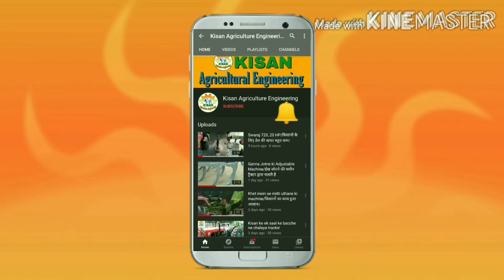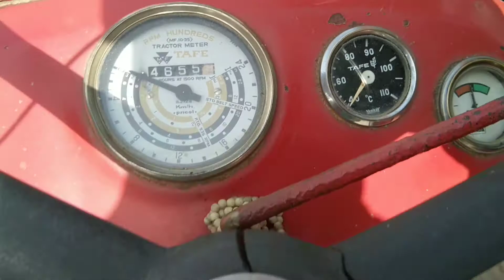Massey Ferguson 35 | 35HP | आज भी सादा मैसी फर्गुसन ३५ ईख की जुताई लिए सबसे अच्छा है जानिए खासियत ??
हमें सोशल मीडिया पर फॉलो भी कर सकते हैं

@Sombir Singh Punia
@Video Bhandar विडीयो भंडार
@Kisaan ki Soch
@Kisan Agriculture Engineering
@Bharti Kissan Union Ekta
@Kisan Ekta Morcha
@IFFCO KISAN